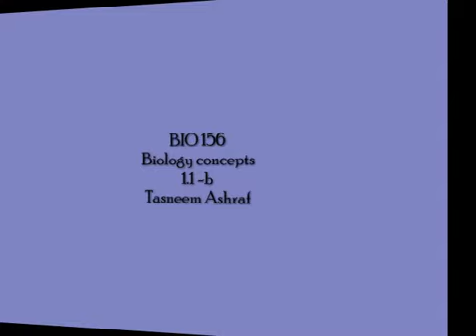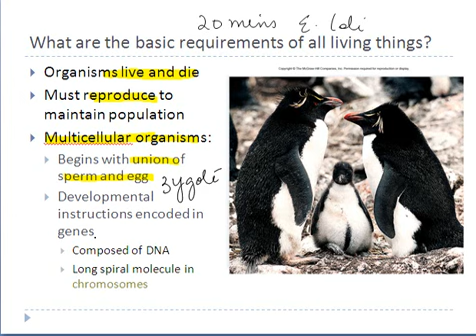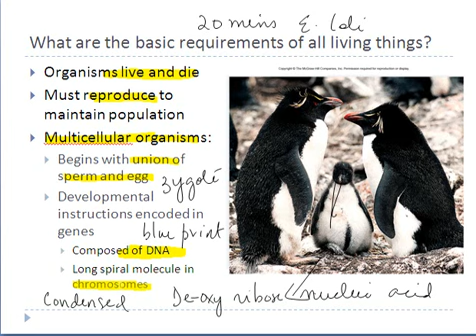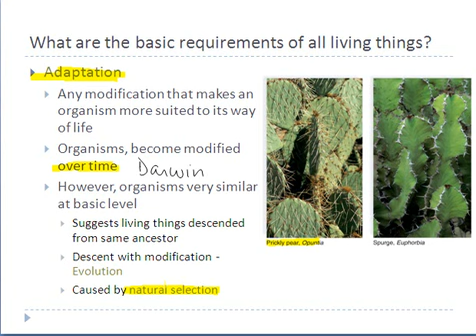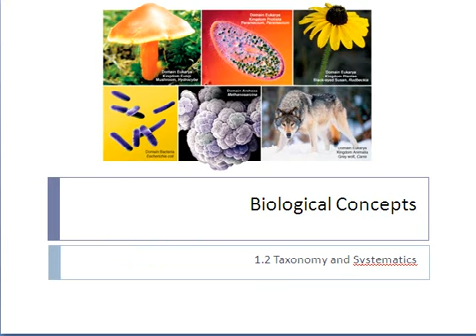1 1 b biology concepts